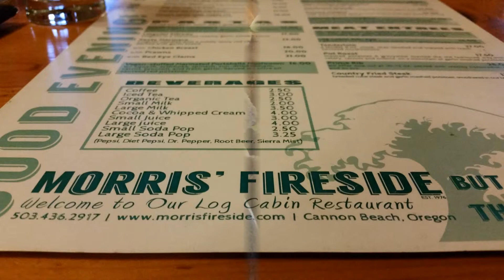96 Hours in Oregon (Part II of III): Cannon Beach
May 2015 :: Sisterly affairs at Hallmark Resort/Cannon Beach.